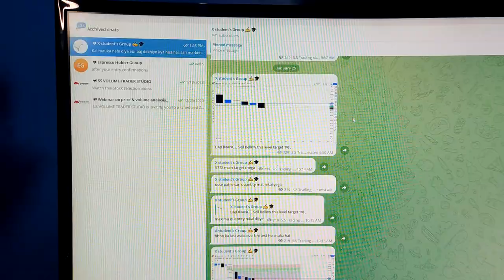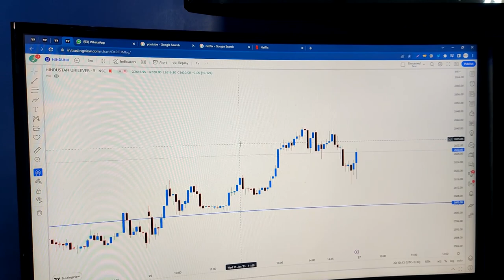क्या एक दिन पहले ही Trend Identify करना possible है ?